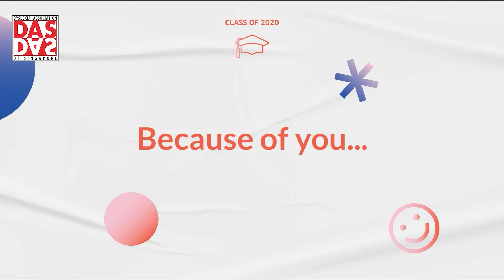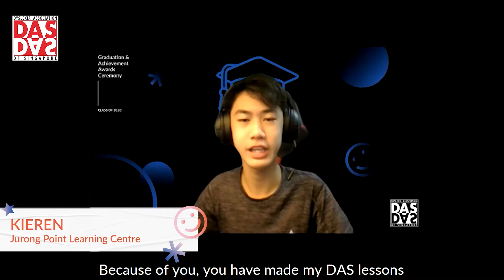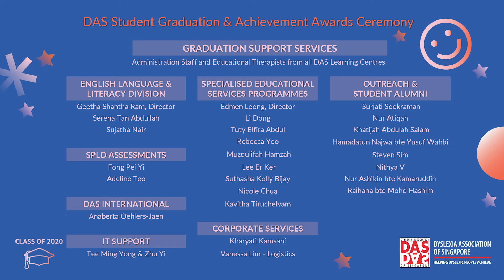Because of you...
Part 6/6 of the 2020 Student Graduation Reflection series

The video is dedicated to our parents, family, friends, teachers and everyone at DAS who have been on this learning journey.
Our graduating students answer some of the most frequently asked questions about dyslexia and learning at DAS.

1. What is it like having dyslexia and how have you overcome it?
2. What do you have to say about learning at DAS?
3. What will you miss now that you're leaving DAS?
4. What would you like to say about your teacher at DAS?
5. Who would you like to thank?
6. Because of you...
6. Who would you like to thank?
7. Because of you...